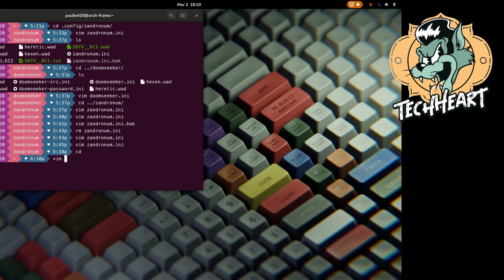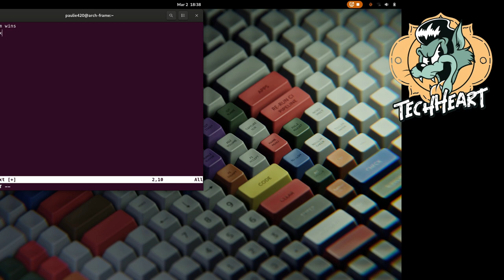Second DOOM NetPlay Meetup - FRAGS!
Last month our DOOM meetup was a great success, and we did it again!! Come along with us for a snippet of the gameplay... you can learn how to join us the 1st Saturday of every month, just read below for all the info you need!

This is a BBS related meetup; you can find information about BBSes, and how to connect to them, by watching our 'BBSing in 2024' video

To join us next month, read below... the meetup IS password protected and you'll find that password by logging into 2o fOr beeRS BBS - this IS a BBS-related DOOM meetup!!!

What do I need to join the meetup???

The TechHeart Youtube channel hosts a Bulletin Board System named 2o fOr beeRS. You can access it by using SyncTERM.
On Meetup dates, we set a password for the DOOM server... you can find it on the BBS!

The meetup takes place on the 1st Saturday of every month at 6PM PST / 9PM EST, and lasts around an hour and a half!!! Come get some frags with a bunch of retro-computer lovers who still BBS in 2o24... what will you need???

Zandronum - A multiplayer port of DOOM and DOOM II

DoomSeeker - A cross-platform server browser for DOOM

DOOM2.WAD - You need to have the legacy DOOM file in order to play; Zandronum will download our special .PK3 file that customizes the game... some people say you can find .WADs on cool BBSes...

Server Password - Only on Meetup times... the server is open to practice all month long w/o password protection

Ok, now you have Zandronum, Doomseeker and your .WADs installed - what next? Just fire up Doomseeker and search for "20 FOR BEERS". Click on that server and our .pk3 will be downloaded and you'll join the game!! During the month, we leave two bots in the server and you can sometimes find other real players connected!

In March we played the DWANGO map set - one of the most popular mutliplayer map sets in DOOM history. We change maps for each meetup and hope that you'll come by and join us for some FRAGs!!!

techheart.life

00:00 IntroZzZ
06:26 Double-Kill
07:30 Rocket City!
09:47 CODEFENIX WINS!
11:45 DEATHMAP!!
14:51 Pistol-Rock
17:05 USERFXNET WINS!!
23:30 Plasma fights
29:23 Secret of THE PIT.
37:45 CODEFENIX WINS!
43:28 Lets ROCK.
46:46 FIRE-POWER
48:18 MIKETHEMAC WINS!